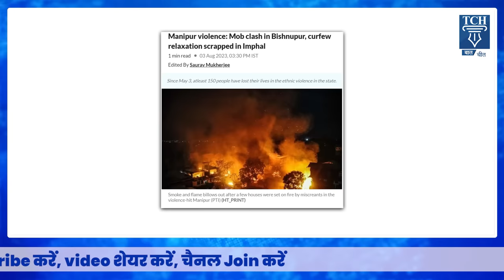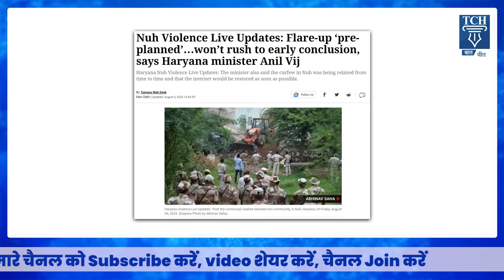हर दंगे का फ़ायदा BJP और rss को होता है - Gauhar Raza